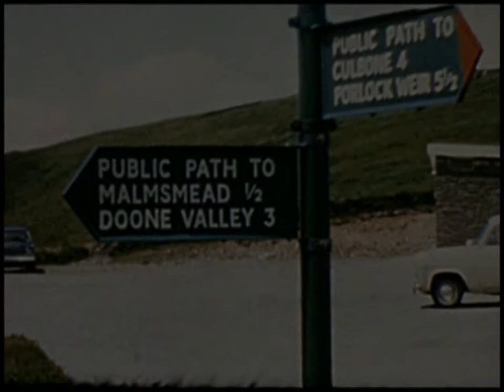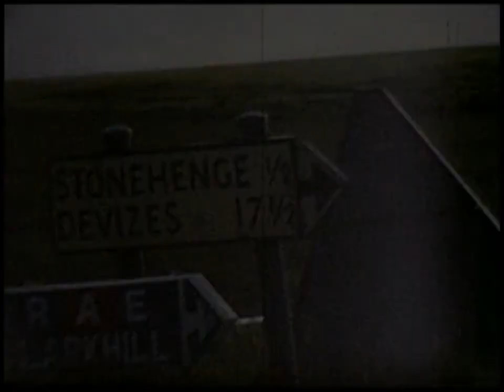1969 devon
RAND family on holiday